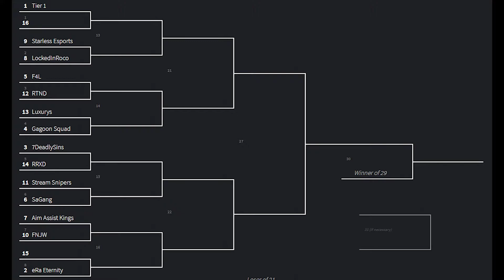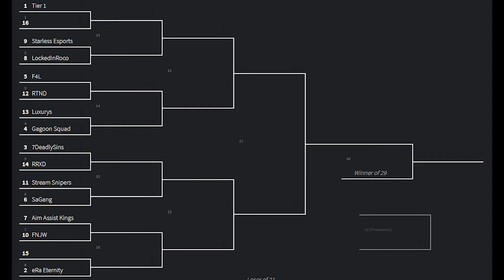$8k CMG EU Qualifier #7 Recap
RRXD finally makes it to the Grand Finals to secure their Main Event spot but the better seeding goes to the new Team that came out of nowhere! LuxuryS takes the Grand Finals 2-0 after beating not just RRXD but some other impressive Teams and Players.